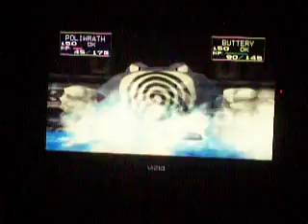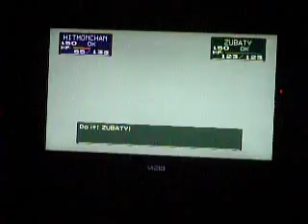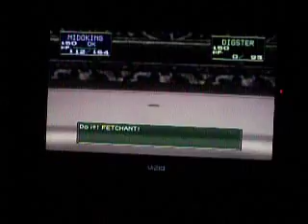Oshy's 2015 Easter Special Segment 9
Pokemon Stadium. TheMarioStudio included this game in a special he did a few years ago. I Was sort of inspired.